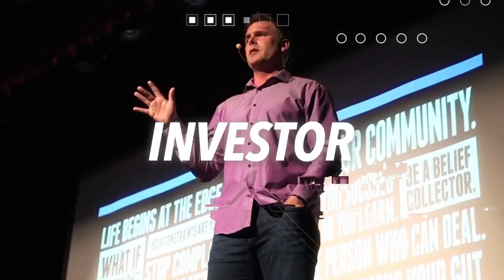Become the "Ironman" of Business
▸▸ Exclusive Resource: A Carefully Curated List From Over 1000+ Books Every Entrepreneur Should Read Atleast Once In their Lives.

Do you need to be a high performing athlete to run a successful business? No, but you need to learn these lessons I learnt by becoming a high performing athlete. Watch the video today to become an Ironman in business!

 Contents of this video:
00:00 - Introduction
01:03 - How I got into training for an ironman in the first place
06:01 - Why you need to do all the hard work before the big moment of impact
08:07 - The need to have a 360 degree review in place
10:50 -  Why your mental workout routine is 10X more important than your physical workout routine
14:48 - The three steps to becoming an incredible entrepreneur